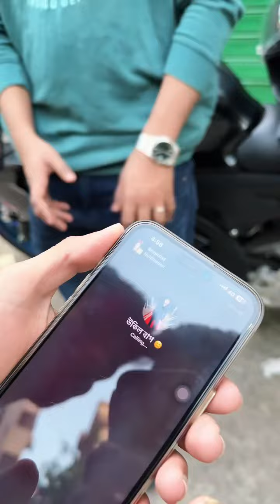ওর উকিল বাপ জীবনেও হওয়া যাবে না 🙂| Rs Fahim Chowdhury | Swag Family | mini vlog